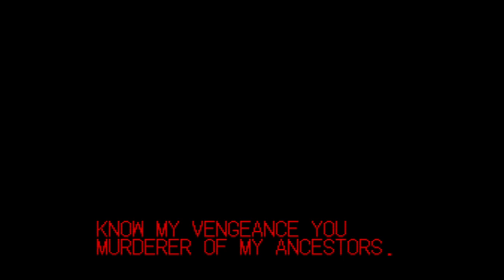The Cheapest Samurai - Samurai Shodown Full Playthrough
It is the Samurai way.

For every subscriber or donation that I get I will upload another video.